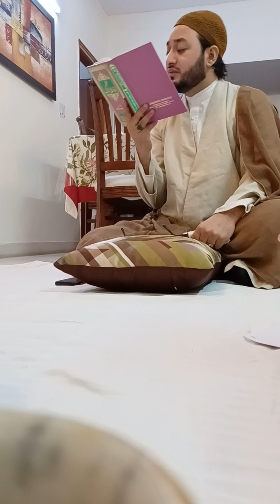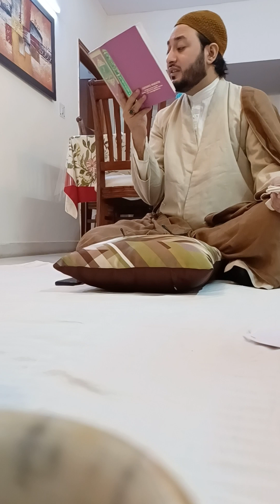Bazm e Dua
Maulana Firoz Rabbani Sb